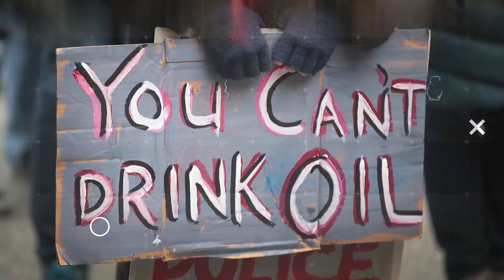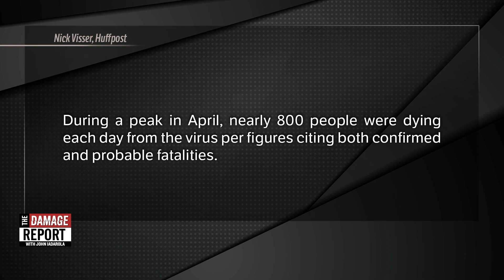New York City's Coronavirus GOOD NEWS!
New York City's battle reaches a first since the start of coronavirus. John Iadarola and Francesca Fiorentini break it down on The Damage Report. Follow The Damage Report on Facebook

"New York City recorded no new coronavirus deaths in a 24-hour period for the first time in nearly four months on Saturday, according to preliminary data released by health officials.

The NYC Department of Health and Mental Hygiene reported the news on Sunday, and many officials were quick to note it was the first day since March 13 that no one had died in the city due to the pandemic. The agency also said there were no confirmed deaths the day prior, but noted two fatalities were probable cases. The data is preliminary and could be adjusted at a later date.

Local lawmakers said that while the pandemic was far from over, the milestone was “extraordinary.”

“NYC has lost 23,283 souls to this pandemic. But for the first time since March, we lost none today,” New York City council member Mark Levine wrote on Twitter. “Thank you to the healthcare workers, essential workers and everyone who made this possible.”"